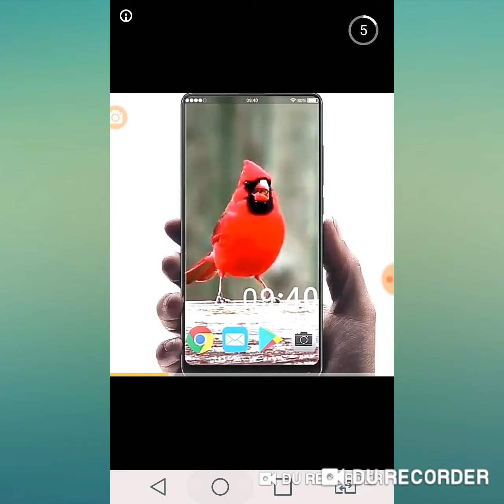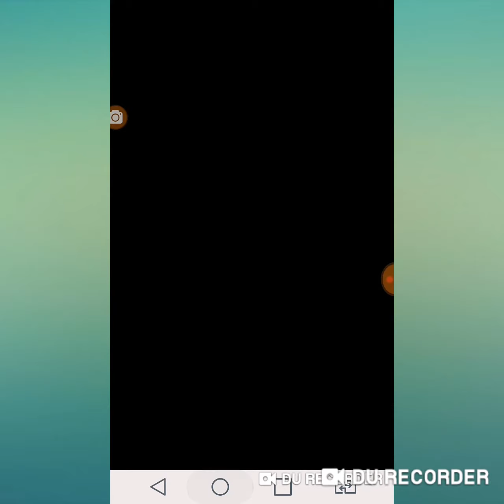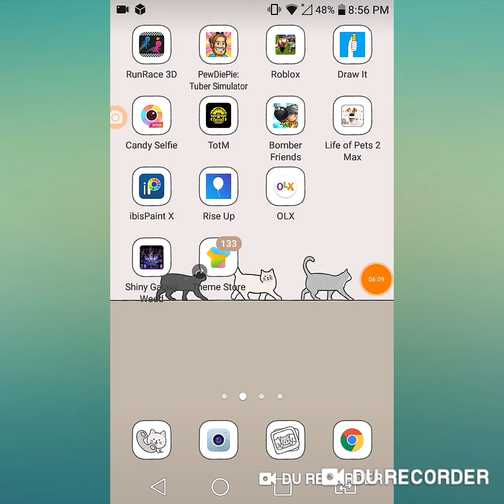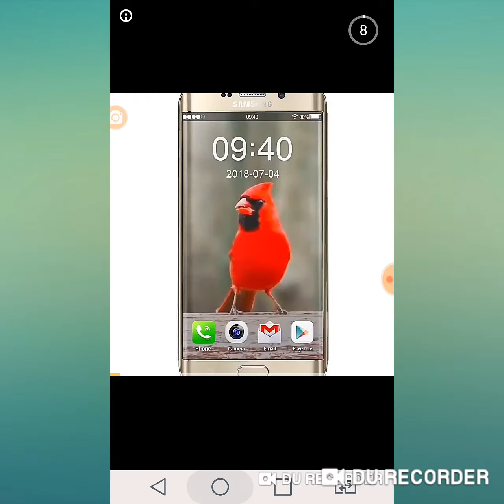Jogando runrance 3d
Nome do canal do elvi: Elvicon Produtions